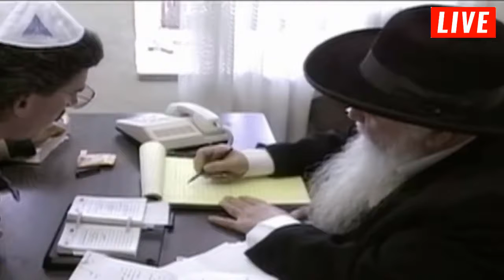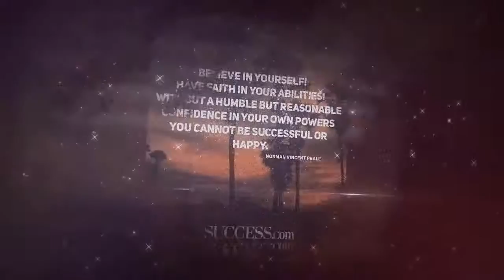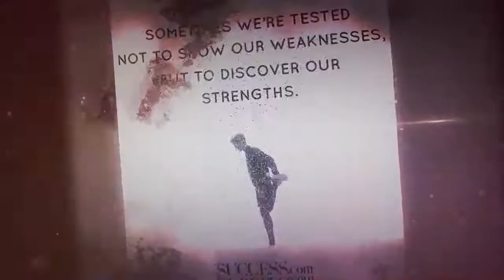Perry Stone NEW (April 03 2020) - SECRETS OF THE SPIRIT WORLD, Perry Stone 2020